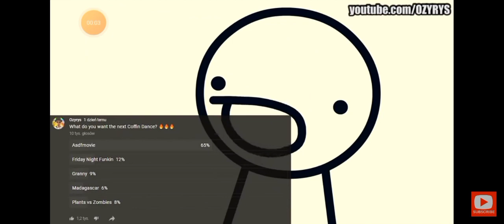asdf movie - Coffin Dance (COVER)(REVERSED)